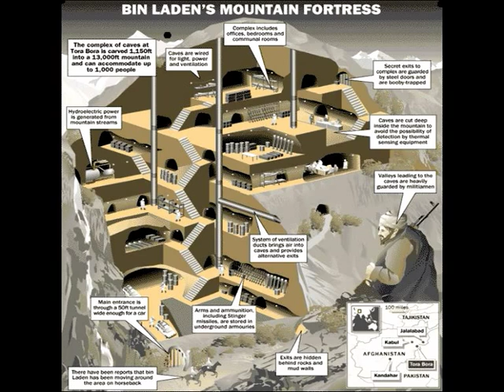Vulture Locust - Command Presence [Full Album 2015]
Extreme metal assassins VULTURE LOCUST have completed their magnum opus of grinding death-thrash havoc. Entitled “Command Presence,” this savage blur of grindcore-based death metal mayhem blasts its way through 15 mutant tracks of vintage thrash, blackened crust, and doom-blasting sludge.

With unapologetic contempt Vulture Locust continue their dystopian vision of a world gone mad – dissecting police state brutality, martial law, and every conspiracy under the sun.

Recorded/mixed/mastered ever so brutally by Nathan Richardson (with additional mastering by Robert Nelson of Glorious Usurper Studios) this unrelenting destroyer of an LP re-records all the tracks from their earlier promo “We Need To Talk” plus fresh material.

Hailing from Portland, Oregon, this two-man unit will be performing live heavily throughout 2015 on the West Coast. Future European dates and festival performances are on the agenda with guitarist/vocalist Ryan Bartek performing alongside a stand-in drummer.

VULTURE LOCUST is a D.I.Y. band.

1 Resolution Of A Conflict
2 Home Invasion
3 I Remember Building 7
4 Terror Alert Level
5 HAARPstrummer
6 Monsanto Is Gojira
7 Chemtrail
8 Audacity Of Hoax
9 Sharia Law
10 Weaponized Morgellons
11 Minimum Wage
12 They Live We Sleep
13 False Flag
14 Brandishing The Scalp Of God
15 SowReaper

via Anomie PR